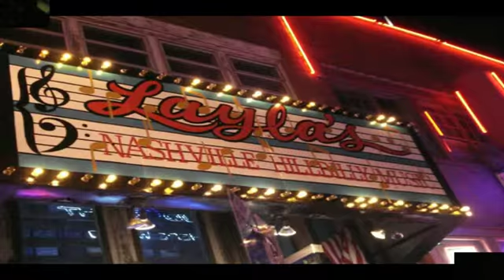Just Plain Trouble Long Black Cadillac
Laylas Bluegrass Inn,Broadway,Nashville...Wed 28 May 2014.